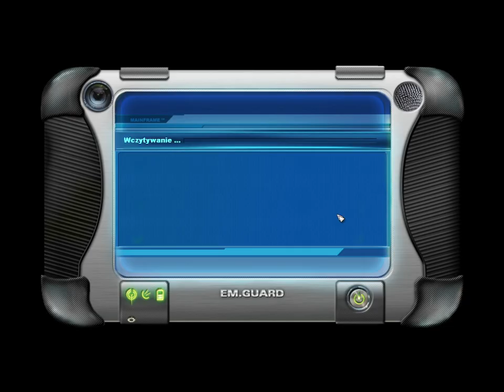Emergency 4 PL Mod Misja 10